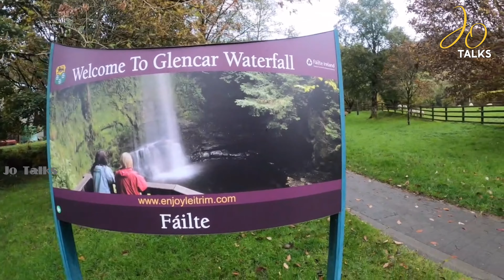OUR 3 FAVOURITE BEAUTIFUL SPOTS IN IRELAND/MALAYALAM VLOG/JO TALKS-21.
Hello friends, this video is all about our 3 favourite spots in Ireland.Whenever we get a chance we love to go these places.We are sure you will like this video.If you like this video please subscribe to our channel,and also comment your suggestions below.Thank you for your support.